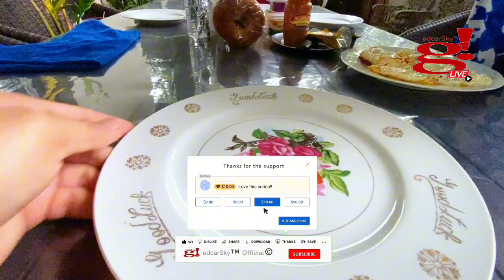Our small home celebration with family on my birthday 🎂